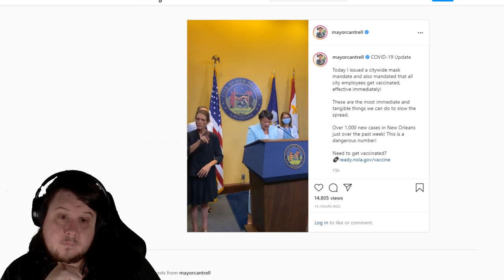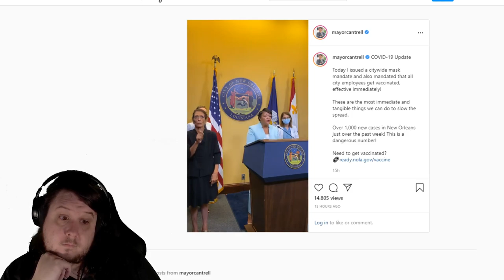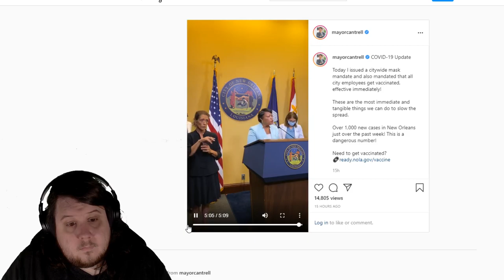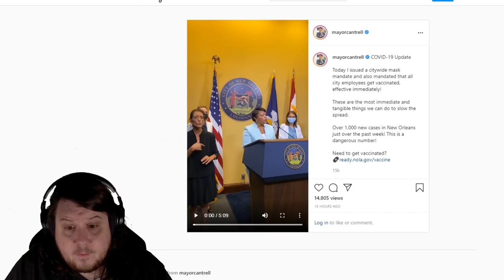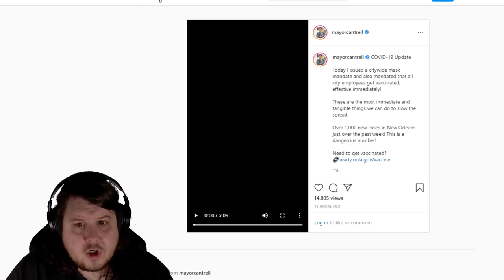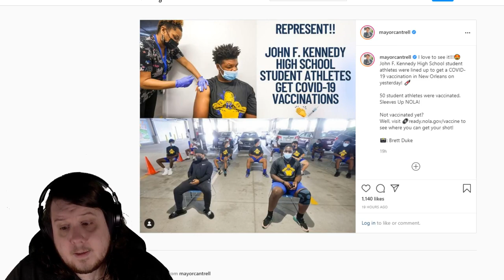New Orleans Mask Mandate And Mandatory Vaccinations For City Workers Have Been Announced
Mayor LaToya Cantrell of New Orleans has announced a mask mandate for both the vaccinated and unvaccinated. There has also been an announcement that all New Orleans city workers are now mandated to received the Covid-19 vaccine and so do any contractors.

The mayor suggested businesses should also start mandatory vaccinations for their employees in the city.